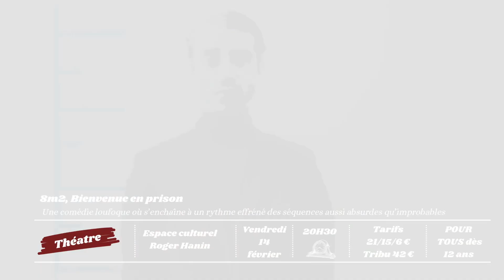Soustons 24011 Présentation saison culturelle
Présentation saison culturelle Soustons 2024
ou sur notre application tvlandes
Nous recherchons des bénévoles  pour participer à l'aventure TV landes: